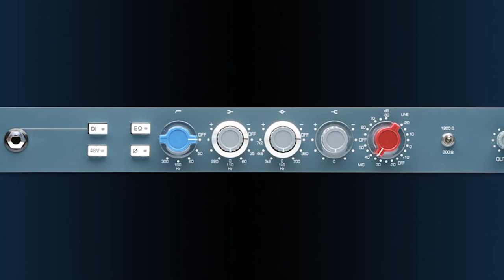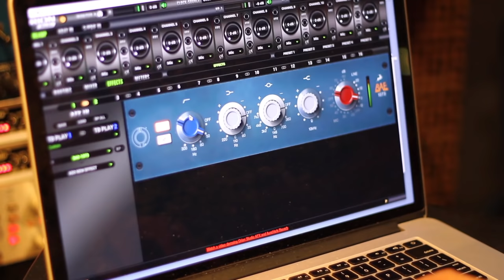Antelope models BAE 1073EQ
Colin Liebich of BAE discusses the sound of the Antelope 1073EQ modeling vs. the BAE hardware version.